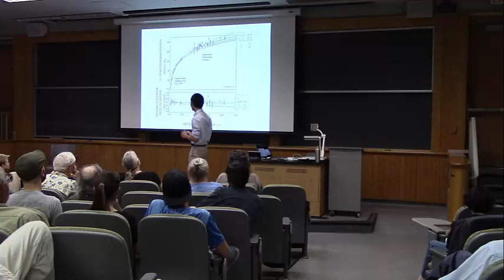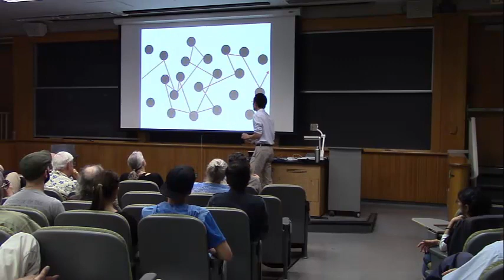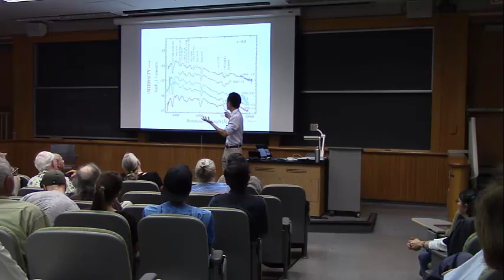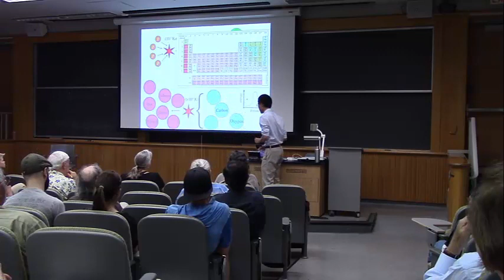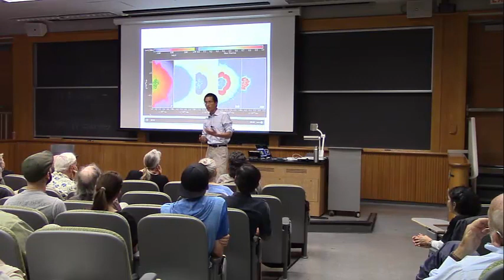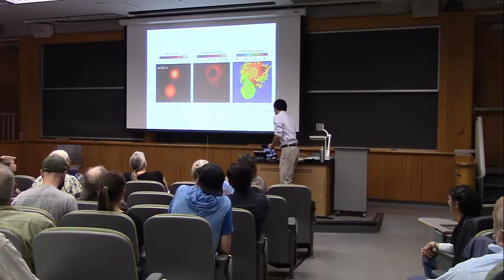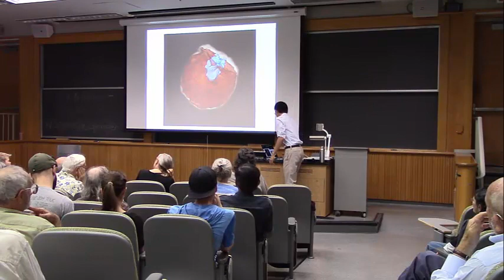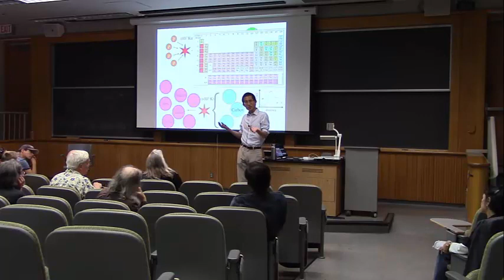Ken Shen: Revealing the Identity of Type Ia Supernovae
Type Ia supernovae are famous for the role they play in determining the accelerating expansion of the Universe, which led to the 2011 Nobel Prize in Physics. In addition, they spread their nuclear burning ashes throughout galaxies, over time producing a large fraction of the heavy elements in the Universe. However, while we are fairly confident that Type Ia supernovae are the thermonuclear explosions of white dwarfs in binary stellar systems, the debate rages as to the precise nature of their companions and how the explosions are ignited. In this talk, I will review our basic understanding of Type Ia supernovae and show how recent advances are giving us hope that we will soon uncover the fundamental nature of these cosmic beacons.